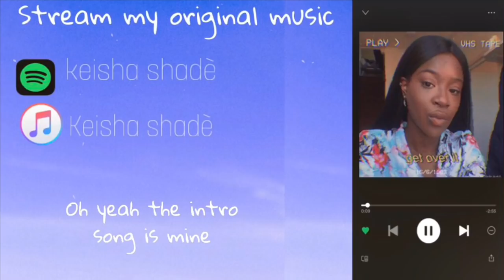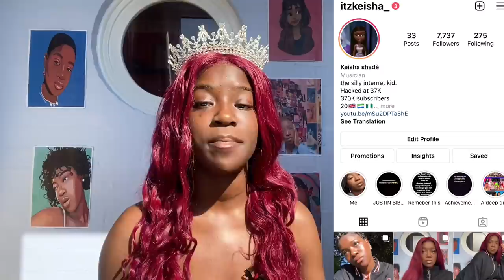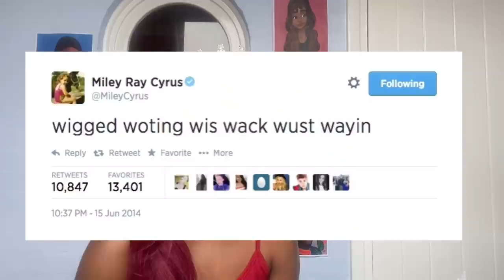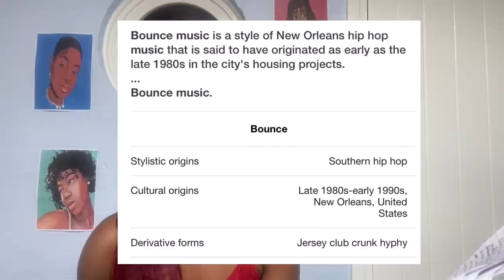Miley Cyrus: When LOVE quickly turns to HATE (Documentary)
Miley cyrus, when love quickly turns to hate.

In today’s video I take a deep dive into the life of Mileycyrus and how she started out . Having a successful, well known family can do so much for you but let’s talk about some of the struggles and controversy she dealt with and why there was genuinely a lot of hate coming her way. Dealing with a public breakup and wanting to transform as you felt you couldn’t be yourself is a struggle..let’s find out how Miley dealt with it all.
Watch the video in HD and leave your thoughts and comments below!

               {TIMESTAMPS}
2:44 - who is Miley cyrus ?
3:13 - Miley cyrus cannot be tamed when it comes to music
5:07 - Hannah Montana was Disney’s highest debut show in 2006
6:50- how Miley cyrus ACTUALLY blew up
8:36 - very interesting fact about Miley only a few people know
9:10 - Hannah Montana audition tape
10:41 - let’s talk about Hannah’s wig because why not lmao
12:01 - why many Disney channel shows end on the fourth season (finally explained )
16:26- in comes Selena Gomez
16:48- Miley cyrus VS Selena Gomez ..kinda
17:49- Selena Gomez talks about nick jonas ..kinda
19:20 - Miley cyrus and Nick jonas
20:07 - Miley cyrus shady performance of 7 things
21:43- Miley cyrus “nude” photo shoot .. bishhh whet?!
24:00 - Miley cyrus and Justin bieber
25:20- Miley cyrus shades Selena Gomez ?
26:50- who told Miley cyrus to cut her hair and go for a new look in 2013 ?
29:03 -Miley cyrus .twerking ..
31:11 - Mileys involvement in cultural appropriation
- [ ] 34:33 - Nicki Minaj and Miley cyrus
- [ ] 36:12 - miley cyrus vocals are underrated !